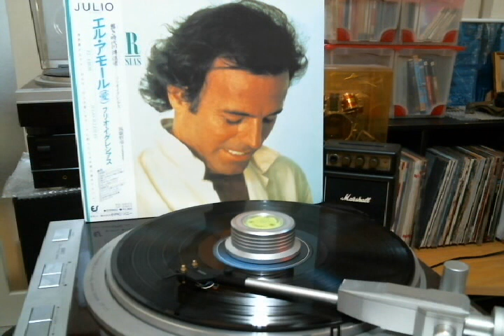Julio Iglesias A3 「愛のテーマ Tema De Amor 」from El Amor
1975 (JAPAN in 1982)